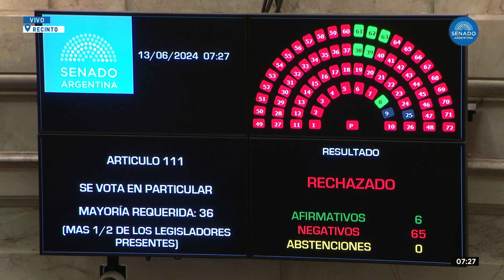VOTACIÓN ARTÍCULO 111 - TÍTULO 7 - PAQUETE FISCAL - SESIÓN 12-06-24